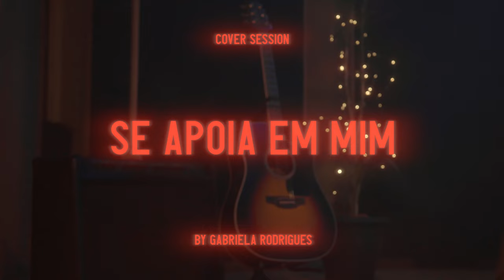Gabriela Rodrigues - Se apoia em mim (Cover Session)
▷ LETRA
► Se apoia em mim
Compositor: Milly Santanna

Você diz que não tem jeito, Que a história acaba aqui
Não tem mais força pra lutar
Tá ferido, não consegue mais continuar
E a jornada tá mais complicada
A sua queda parece mais alta
Até da vida perdeu o prazer
Mas ouça agora filho, o que Eu tenho para lhe dizer:

Se apegue a mim
Já estou cuidando de tudo
Você não vai desistir

Descansa em mim
Eu te chamei pra ser um vencedor
Contigo estou
Você não vai cair
Filho meu, se apoia em mim…

Vou te fazer voar por cima desse abismo
Vou te mostrar que pra mim nada é impossível
Eu vou provar pra todos os teus inimigos
Que Eu te chamei e você é meu escolhido

Filho meu, Eu não desisto de você
Eu te contemplo e sempre vou te entender
Estou no barco, você não vai naufragar
Você não vai parar agora

Te aquieta, persevera
Tô pelejando nessa guerra por você

Tranquiliza, tenha calma
Eu te chamei para vencer

Tranquiliza, tenha calma
Porque Eu te chamei

Descansa em mim
Contigo estou
Produzido e Mixado por Luiz Carlos (Lcp Music) e Ademir Rodrigues
Teclado: Mario Cappelozza
Gravado no Studio Song (SãoPaulo/SP)
Produção de Video:
Lucas Mendes e Victor Oliveira
( Brand Filmes )
Gravadora LCP Music

Cantora gabriela rodrigues - musicas gabriela rodrigues - louvores gabriela rodrigues - Gabriela Rodrigues - Se apoia em mim